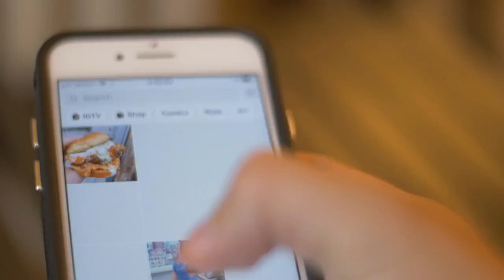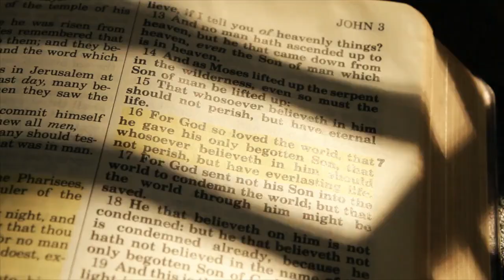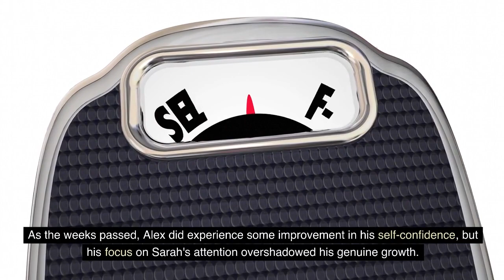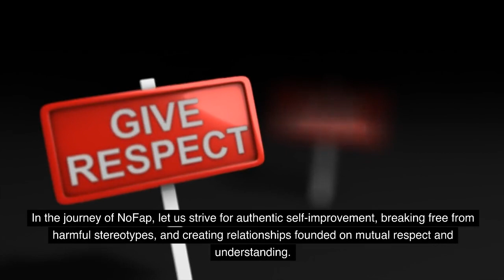The Dark Truth Why NoFap Attracts Women